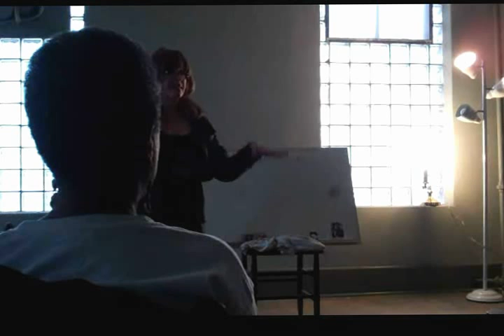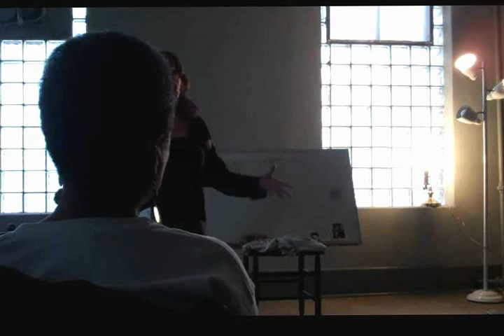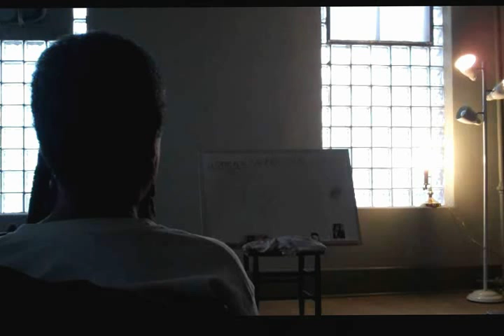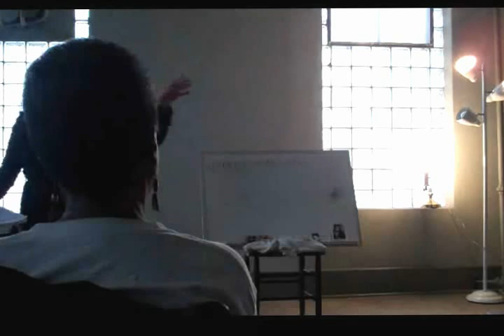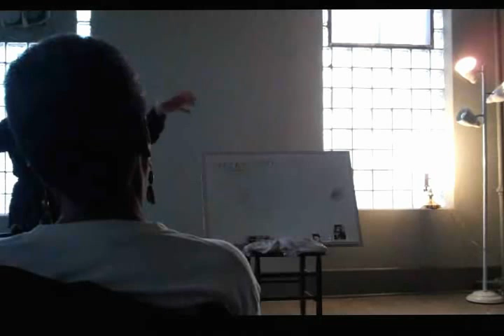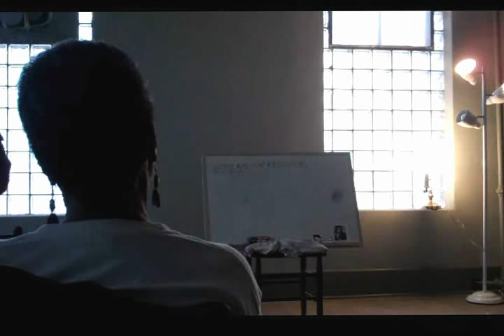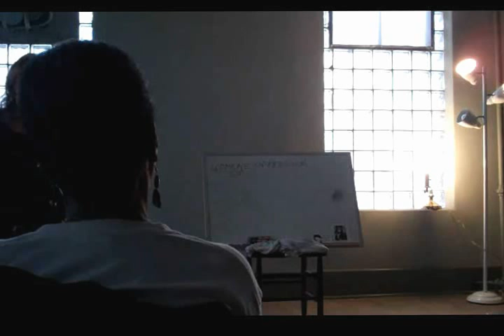SO: The Roots Of Women's Oppression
Socialist Organizer presents, "The Roots Of Women's Oppression."

Filmed at the annual Left Wing School.

Speaker Barbara Jean discusses a holistic overview of the root causes of women's oppression. This includes how cultures perpetuate the maintenance of this oopression, as evidenced in gender attitudes as viewed through religious dogma, learned behaviors, and ultimately rooted, defined, and integrated as part of the economic system of capitalism as the greater beneficiary of such oppression.

SocialistOrganizer.org